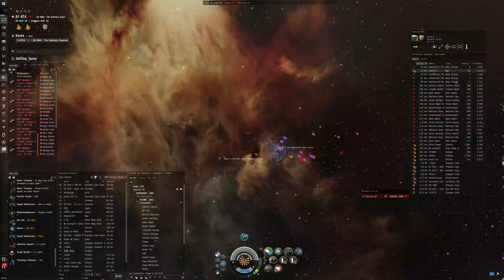Toilet Paper - Un Nyx SAUVAGE apparaît